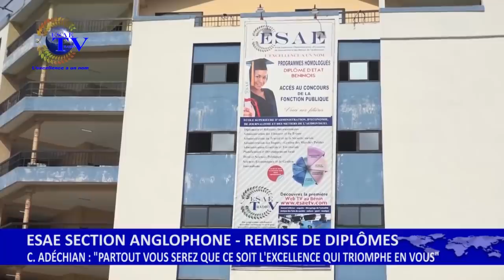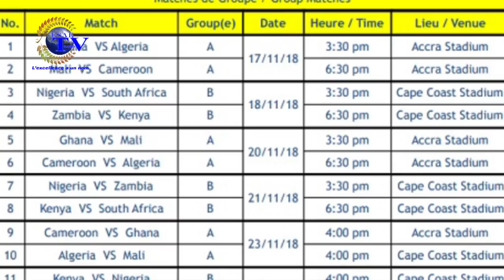FREE MATIN DU 22 OCTOBRE 2018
votre émission d'information et de divertissement ''FREE MATIN'' de ce LUNDI 22 OCTOBRE 2018